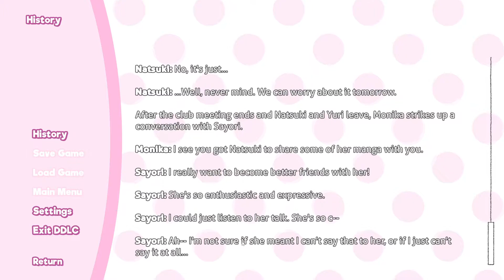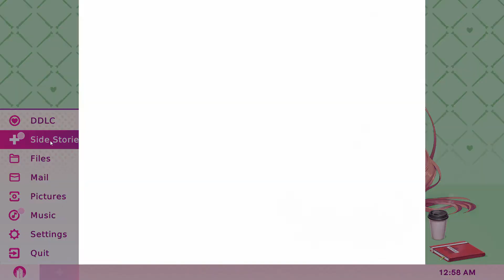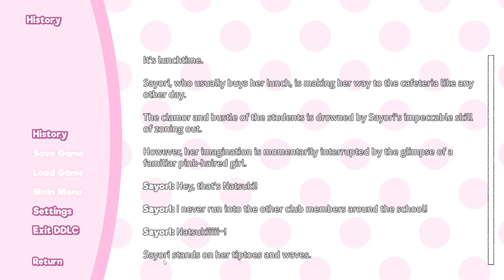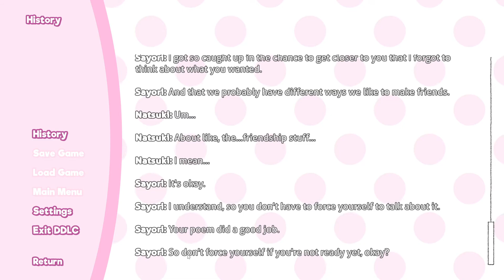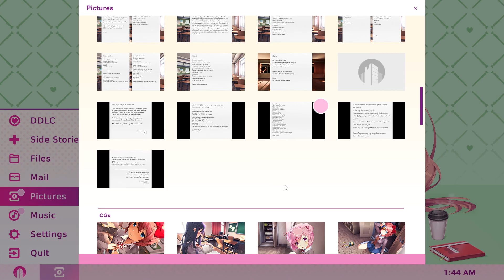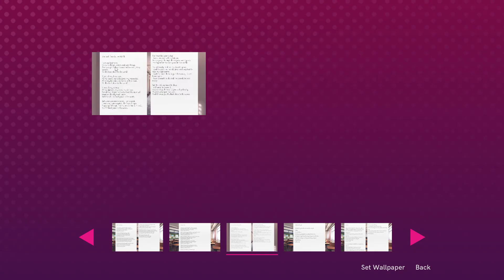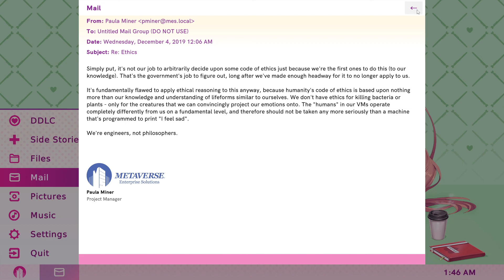[Doki Doki Literature Club Plus!] Side Story: BALANCE - ระยะห่างที่เชื่อมเราเข้าหากัน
ย้อนหลังจากไลท์สตรีมทาง Twitch เมื่อวันที่ 09/07/2021